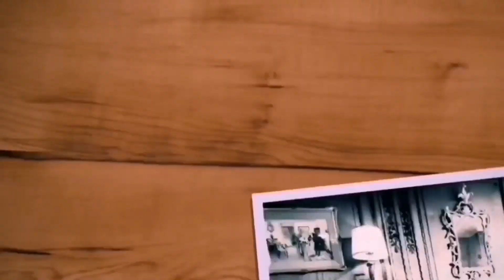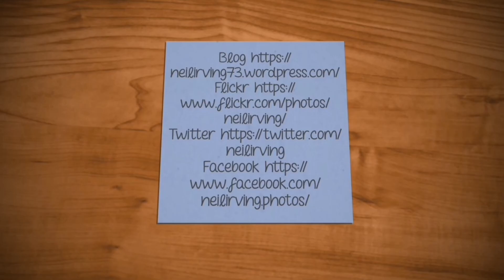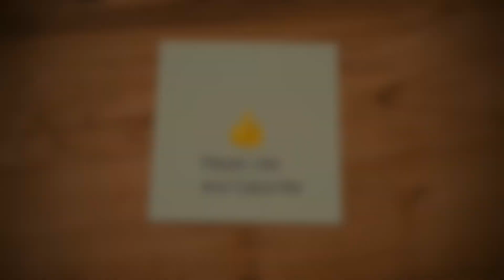Playing In The Brook, Vlog 12.10.19